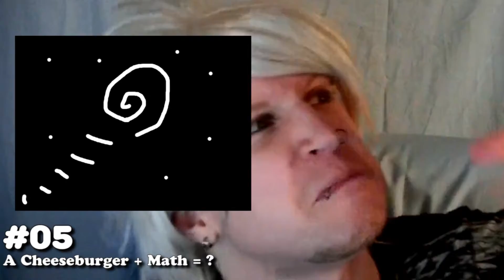Scythe's Q&A ► Answers Edition┃#05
✎ Last week you all gave me your questions and now it's time for me to answer them!
► Next week I'll ask you all for more questions, so until then enjoy the video :)